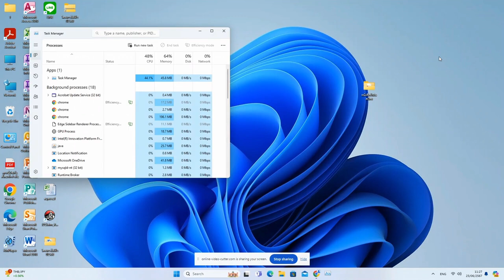Lenovo ThinkCentre Windows 11 23H2 Screen Recording Test (เครื่องที่ทำงาน)